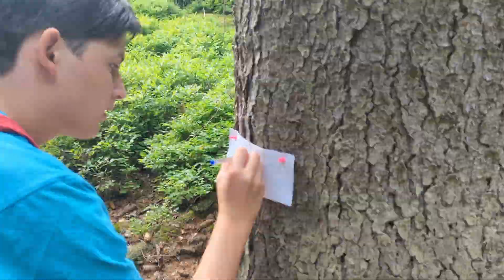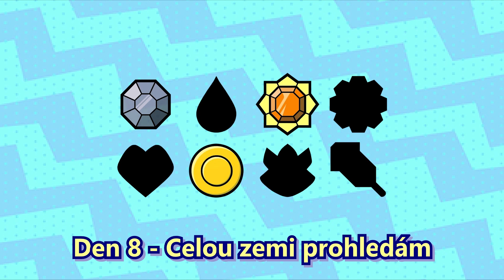Celou zemi prohledám